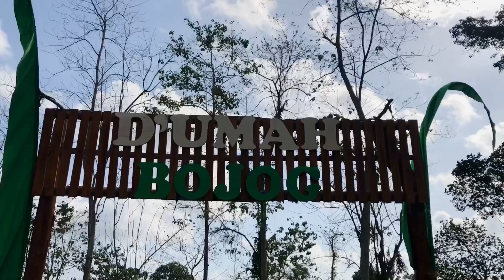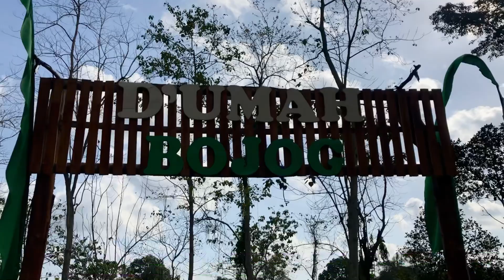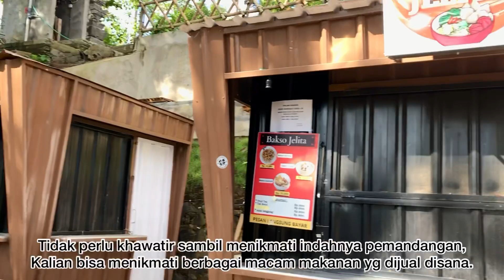D’UMAH BOJOG! Jalan jalan sore.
Bagi kalian yang suka wisata kuliner, kalian
Harus mencoba menu makanan n minuman
disini.
Tempatnya  nyaman,Indah dan asri, udaranya begitu sejuk .

Dan sangat cocok buat bersantai bersama keluarga , teman atau yang tersayang😁.

D’UMAH Bojog
Jln. Abimanyu, Sangeh,kec.Abiansemal,
Badung.